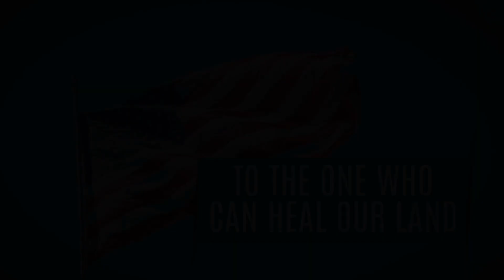July 5, 2020: Fourteenth Sunday in Ordinary Time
Reading 1                                                            ZEC 9:9-10
Thus says the LORD:
Rejoice heartily, O daughter Zion,
shout for joy, O daughter Jerusalem!
See, your king shall come to you;
a just savior is he,
meek, and riding on an ass,
on a colt, the foal of an ass.
He shall banish the chariot from Ephraim,
and the horse from Jerusalem;
the warrior’s bow shall be banished,
and he shall proclaim peace to the nations.
His dominion shall be from sea to sea,
and from the River to the ends of the earth.

R. (cf. 1) I will praise your name for ever, my king and my God.

I will extol you, O my God and King,
and I will bless your name forever and ever.

R. I will praise your name for ever, my king and my God.

The LORD is faithful in all his words
and holy in all his works.
The LORD lifts up all who are falling

Reading 2                                                            ROM 8:9, 11-13
Brothers and sisters:
You are not in the flesh;
on the contrary, you are in the spirit,
if only the Spirit of God dwells in you.
Whoever does not have the Spirit of Christ does not belong to him.
If the Spirit of the one who raised Jesus from the dead dwells in you,
the one who raised Christ from the dead
will give life to your mortal bodies also,
through his Spirit that dwells in you.
Consequently, brothers and sisters,
we are not debtors to the flesh,
to live according to the flesh.
For if you live according to the flesh, you will die,
but if by the Spirit you put to death the deeds of the body,
you will live.

Alleluia                                                                       MT 11:25

At that time Jesus exclaimed:
“I give praise to you, Father, Lord of heaven and earth,
for although you have hidden these things
from the wise and the learned
you have revealed them to little ones.
Yes, Father, such has been your gracious will.
All things have been handed over to me by my Father.
No one knows the Son except the Father,
and no one knows the Father except the Son
and anyone to whom the Son wishes to reveal him.”
“Come to me, all you who labor and are burdened,
for I am meek and humble of heart;
and you will find rest for yourselves.
For my yoke is easy, and my burden light.”